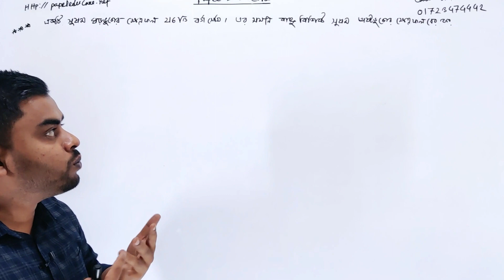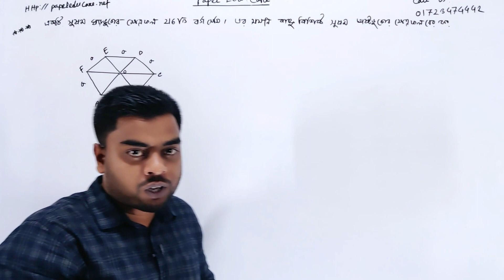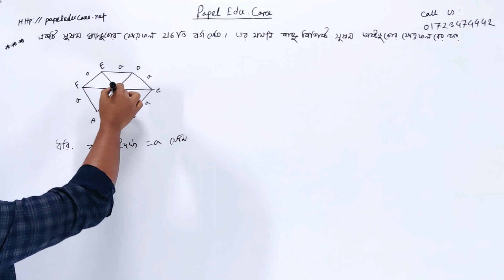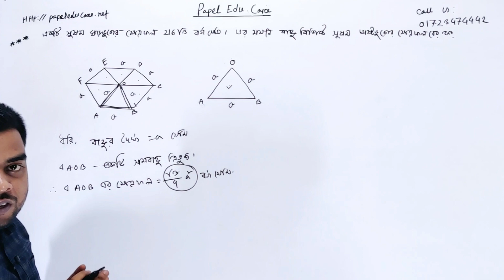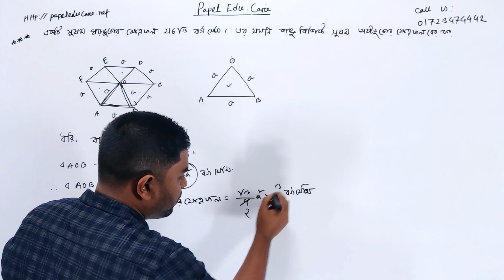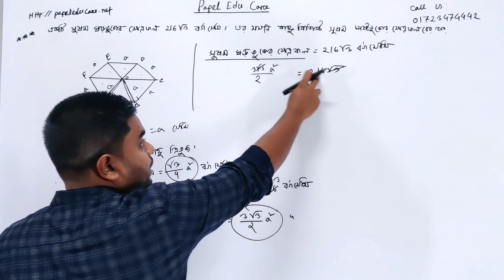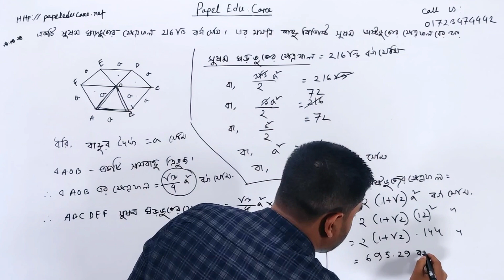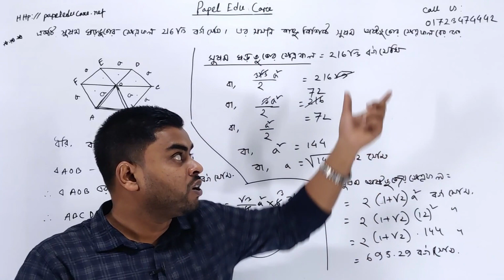Mathematics 3 Chapter 3 I Polytechnic 3rd semester Math 3 suggestions solve class I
বাংলাদেশ কারিগরি শিক্ষা বোর্ড এর অধীনে ডিপ্লোমা তথা পলিটেকনিক ৩য় পর্বের বা সেমিস্টারে শিক্ষার্থীদের জন্য গণিত ৩ ষড়ভূজের ক্ষেত্রফল অধ্যায় ৩ থেকে আজকের ভিডিওতে আমাদের সুপার সাজেশন থেকে একটি গুরুত্বপূর্ণ অংক সমাধান করা হয়েছে।

📌আমাদের অফিসিয়াল এপস👇
shorturl.at/byJX8